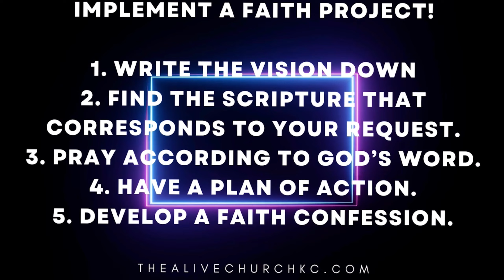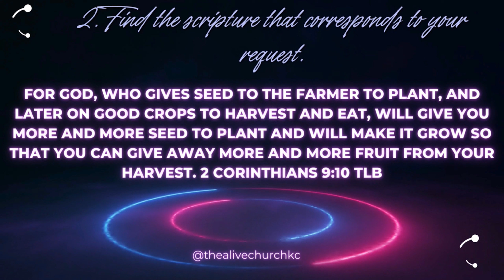Christmas At Alive Church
Join Alive Church on Christmas Day to show our love for Jesus!
Bring your best gift as a demonstration of our devotion to Christ!
Sunday, December 25, 2022, at 10 am on YouTube, The Alive Church KC.